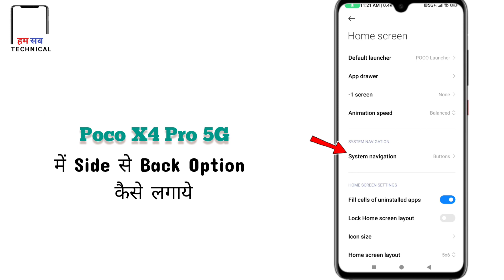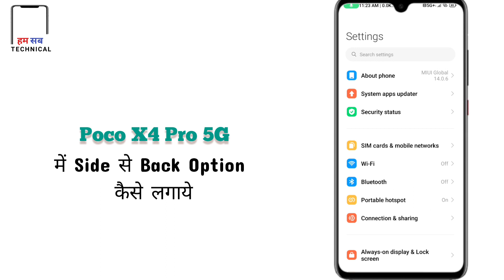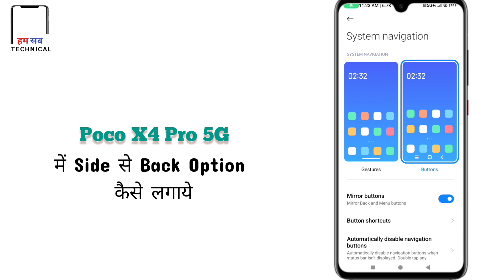Poco Mobile me Side se Back wala option kaise on kare